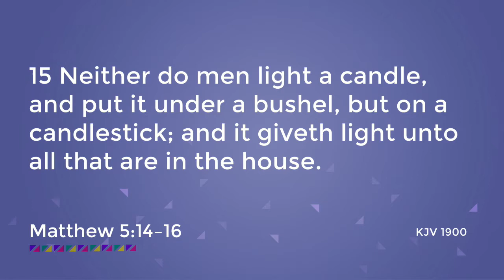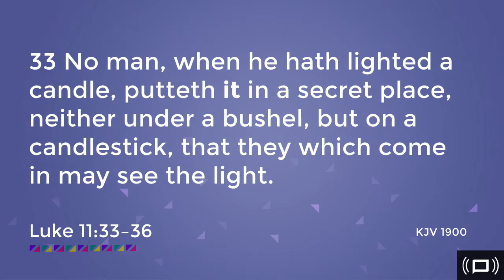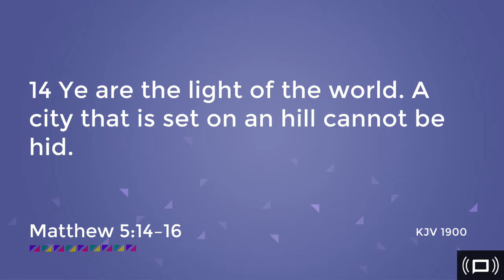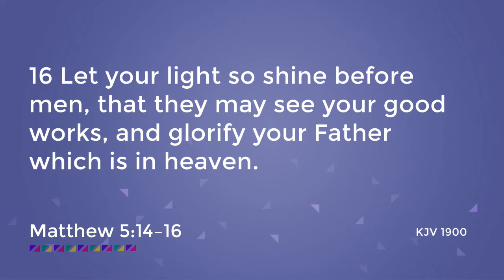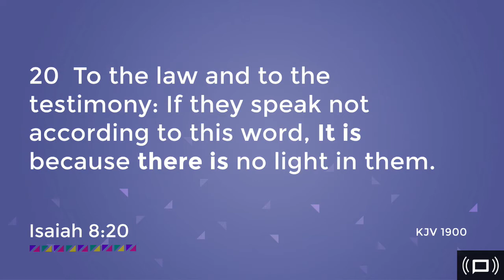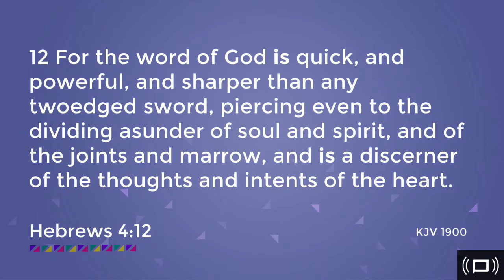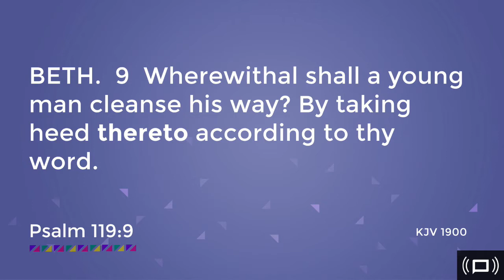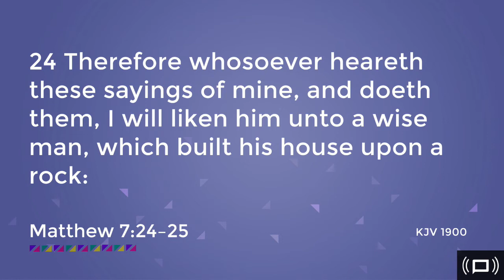STIR UP THE FIRE - Part 2 (August 19, 2018)